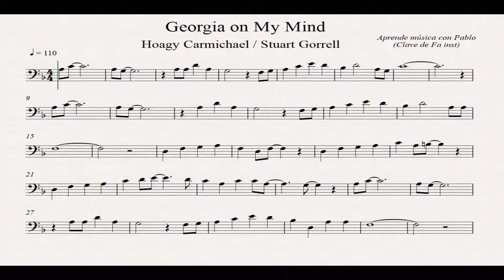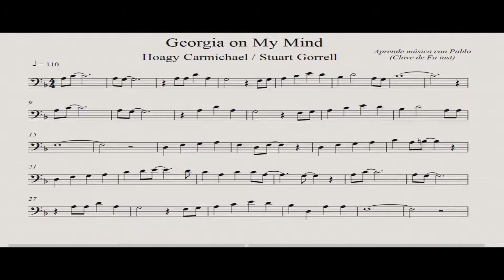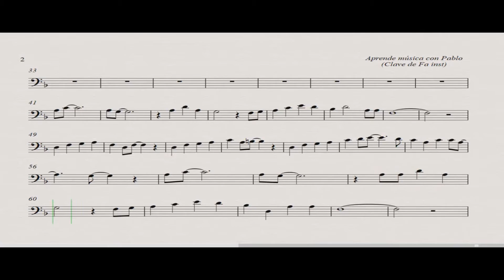GEORGIA ON MY MIND: Clave de Fa (trombón, chelo, fagot, contrabajo)(partitura/playback)